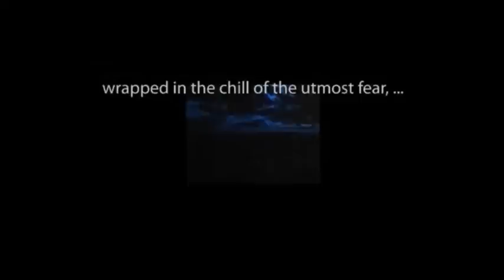CBS Radio Mystery Theater "The Rise and Fall of the Fourth Reich" hosted by E.G. Marshall